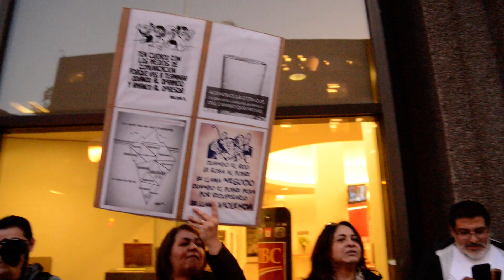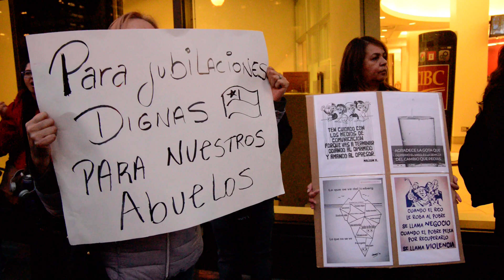Montreal Protest In Solidarity With The People Of Chile October 21 2019 RME 1522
Protest In Solidarity With The People Of Chile outside the Chilean consulate in Montreal October 21 2019

Manifestation d'appui au Peuple Chilien
Consulado General de Chile en Montreal